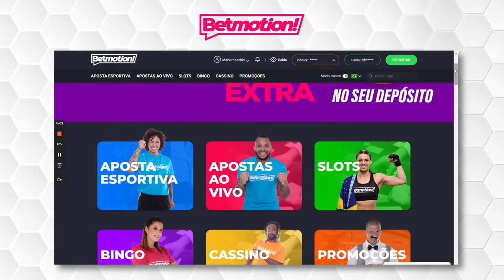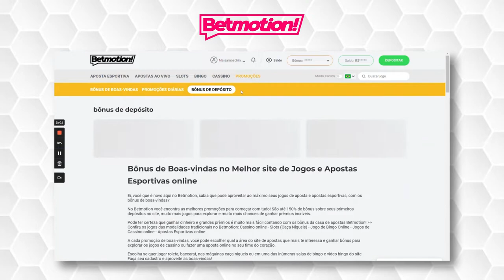O Betmotion é muito mais que uma plataforma de apostas online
Feito de brasileiros para brasileiros, o site fala a sua língua.

Aqui, seus conhecimentos viram dinheiro de verdade com o seu esporte preferido.

São mais de 500 mercados de apostas, mais de 30 modalidades esportivas e uma plataforma de streaming pra assistir ao vivo às maiores ligas de futebol do mundo, enquanto você aproveita as ferramentas exclusivas pra dar o seu palpite.

O Betmotion é um site de entretenimento completo, com a maior rede de Bingo da América Latina e mais de 3.000 jogos de Slots.

Isso sem contar com os melhores jogos de mesa, como roleta, blackjack, baccarat e dados, com croupiers ao vivo e interação em tempo real.

Mais que um lugar de entretenimento, o Betmotion é um espaço seguro para se conectar com outras pessoas, se emocionar e sentir a adrenalina de jogar e ganhar.

Venha fazer parte dessa comunidade de peso.

Aproveite os Bônus de boas-vindas para conhecer um mundo onde a diversão não para.

Betmotion, entre para ganhar!